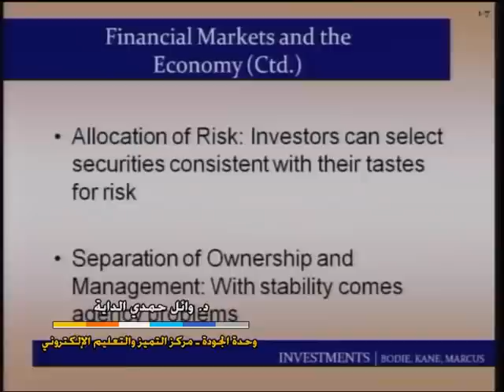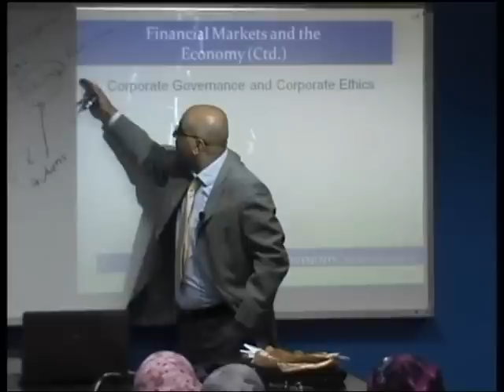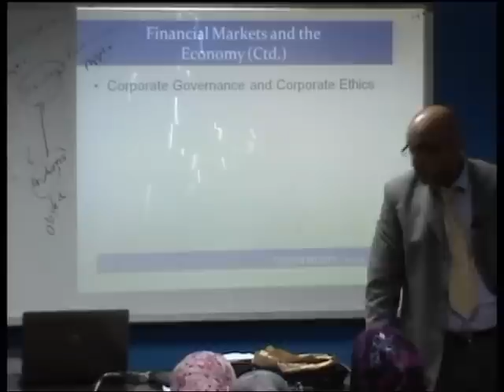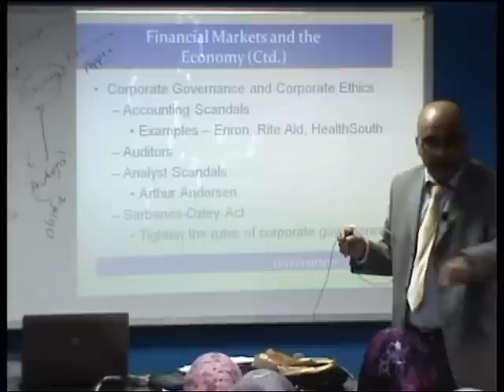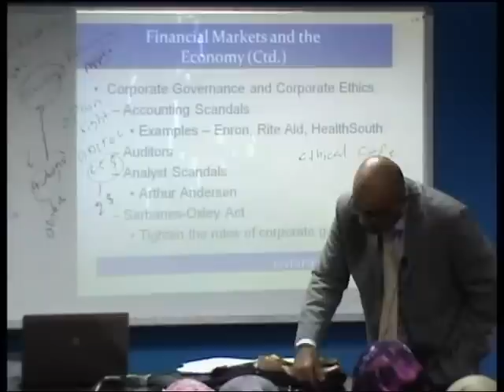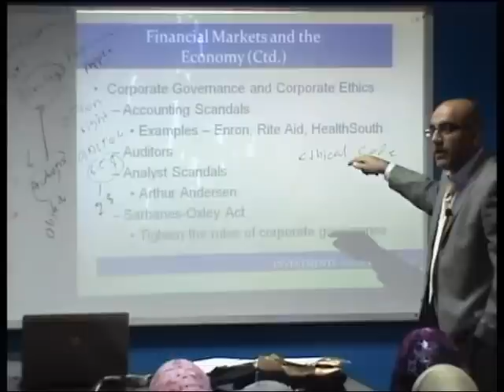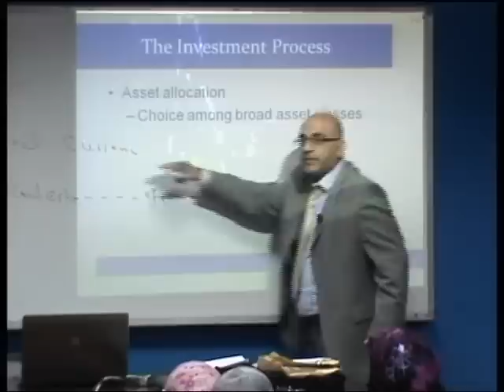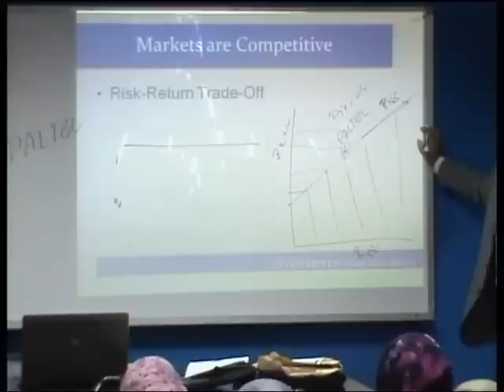Chapter1: Investment Environment -3